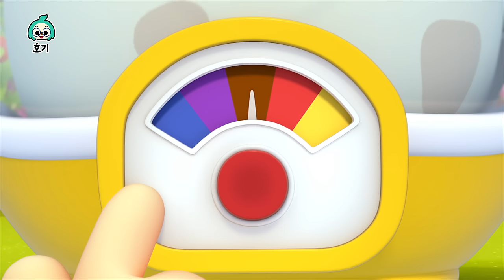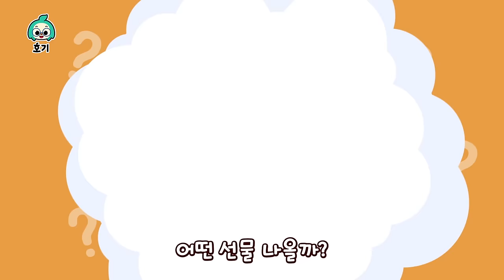[BEST] 2023년 베스트 색깔놀이, 동요 모음집🌈 | 팝잇 색깔놀이, 채소 싫어송 외 | 색깔놀이, 호기와 노래해요 | 호기! 핑크퐁 - 놀면서 배워요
00:00:00 알록달록 팝잇과 색깔놀이
00:03:13 채소 싫어송
00:06:00 험티덤티
00:08:53 알록달록 서프라이즈 에그
00:11:26 알록달록 도넛과 색깔놀이
00:14:31 실외 안전송
00:17:32 실내 안전송
00:20:34 데굴데굴 열 친구
00:23:34 알록달록 사탕과 색깔놀이
00:26:33 핑크퐁 별 찾기
00:29:49 손가락 놀이
00:32:36 머리 어깨 무릎 발
00:35:23 알록달록 마트와 색깔놀이
00:38:29 마법 오븐 색깔 놀이송
00:40:50 칙칙폭폭 모양송
00:42:49 캠핑송
00:45:40 알록달록 공룡 레이스와 색깔놀이
00:48:27 쿵쾅쾅 다섯 공룡
00:51:12 쿵쾅쾅 다섯 포키봇
00:53:12 알록달록 공룡과 색깔놀이
00:56:18 알록달록 서프라이즈 에그
00:58:52 스키다마링크
01:01:52 코디와 색깔놀이